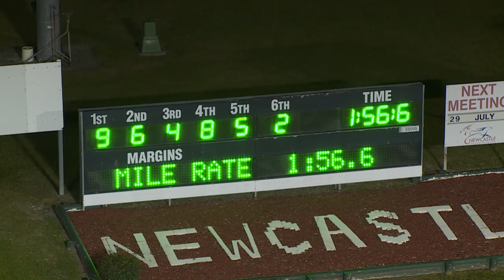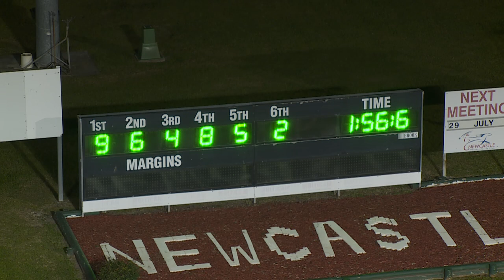NEWCASTLE - 27/07/2019 - Race 7 - BETTERTHANCHEDDAR ALABAR NSW BREEDERS CHALLENGE 3YO FILL&hellip;